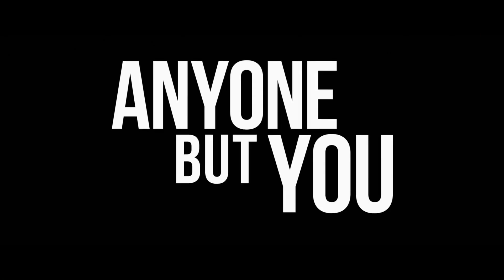ANYONE BUT YOU - Official Teaser(HD)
Just a tease. Sydney Sweeney and Glen Powell star in AnybodyButYou, coming exclusively to theaters December 22.